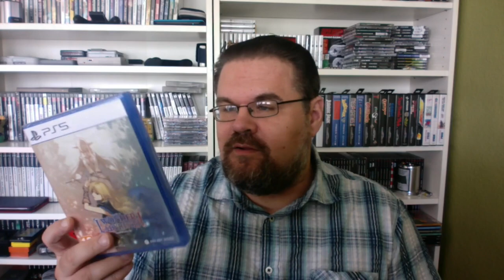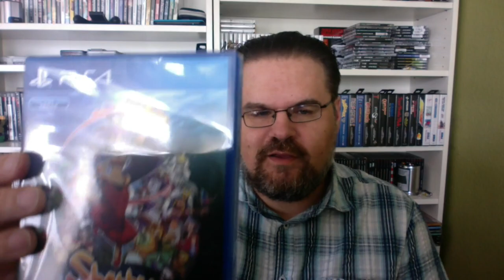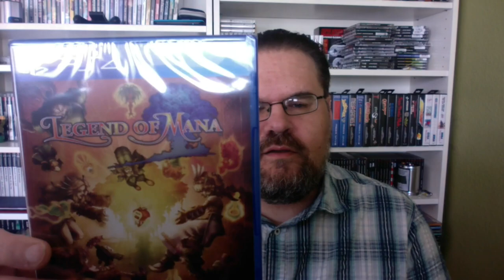Playasia-Mystery-Paket [Unboxing/Pick-Ups] | AUFMACHEN! #10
Ich hab mal wieder total (naja fast) vergessen, was ich so bestellt habe.
In dieser neuen Folge "Aufmachen!" finden wir es gemeinsam heraus.